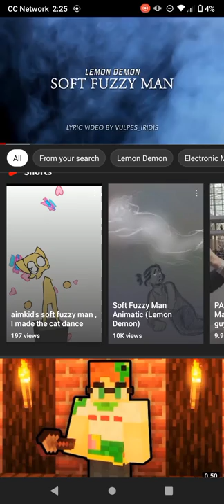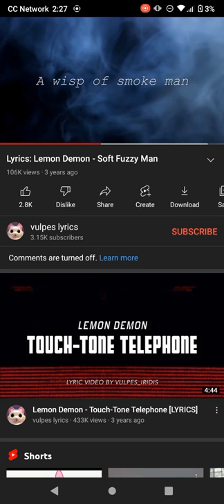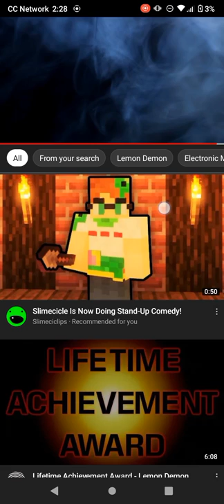sucky soft fuzzy man cover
watch me ruin soft fuzzy man with my terrible singing